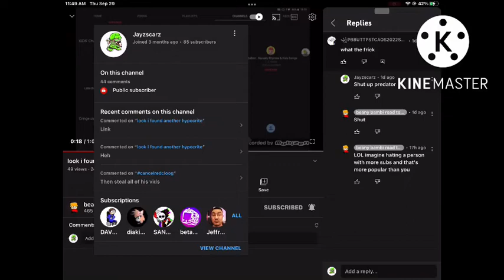So that’s my 85th sub? Myself?